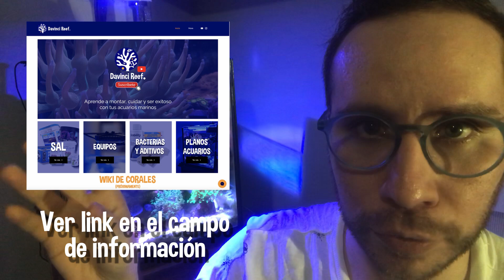Por fin 1000 Subscriptores en mi canal de acuarios marinos. Aprende todo de este hobby aquí. 👈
Mi canal de acuarios marinos alcanzo los 1000 subscriptores. Muchas gracias a todos y espero seguir ayudandoles a montar, cuidar y ser mejores reefers!!!

🐠 Mira mis videos mas recientes:
t.ly/UJLh

 ✅ Links de Equipos para cuarios marino que yo utilizo y recomiendo:

🔅 Skimmer Red Devil Nano 150
🔅 Luz de acuario - Pixie 30
🔅 Generador de olas Jebao SW2
🔅 Alimentador automatico iLonda
🔅 Filtro de Osmosis Aquatic Life Filter
🔅 Test para medir parámetros API
🔅 Medidor de Salinidad
🔅 Rellenador Automatico

✅ Gadgets y aditivos que uso en mi Acuario Marinos:

🔅 Limpiador de vidrios Flipper Nano
🔅 Lupa para ver de cerca Flipper Lenses
🔅 Seachem Carbonate
🔅 Seachem Complete

✅  Sal para acuarios marinos:
🔅 Omega Sea Reef: shorturl.at/msOR3

SOCIAL